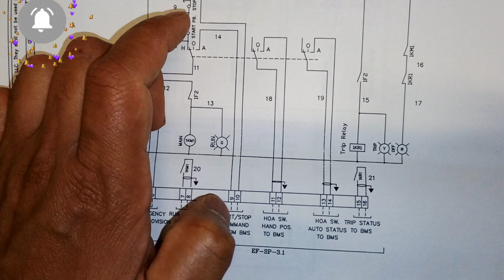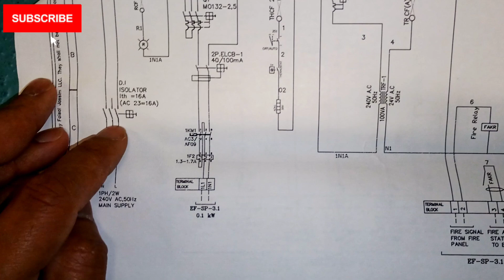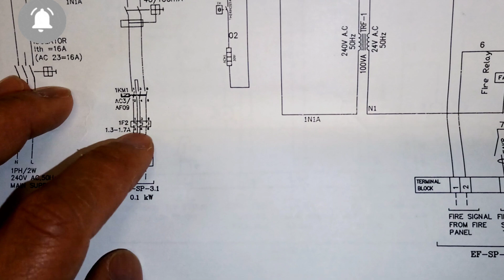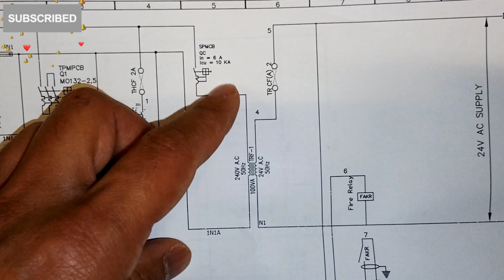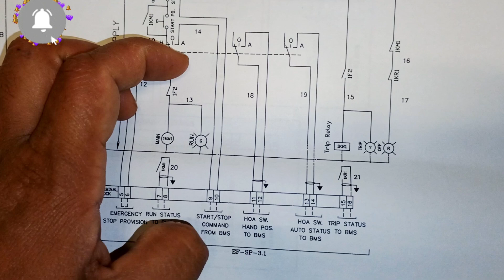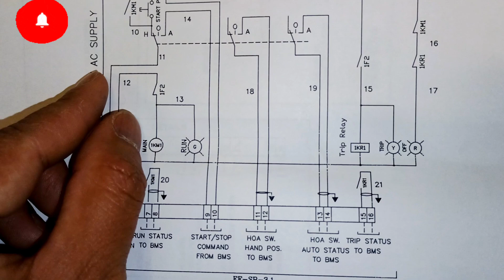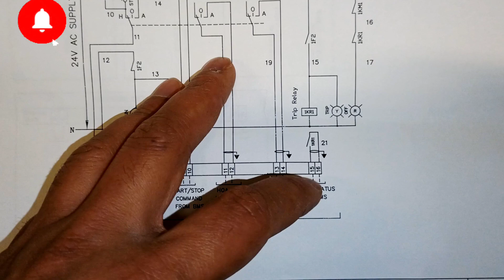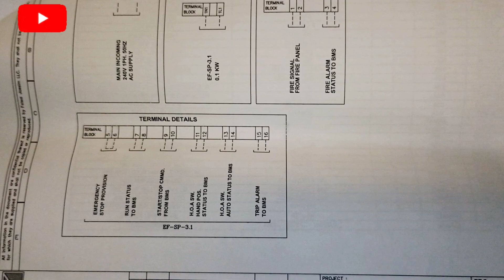Control panel wiring diagram?How to read control wiring diagram Electrical control drawing#Drawing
Control panel wiring diagram?
How to read control wiring diagram
Electrical control drawing
electrical drawing
Control panel
electrical circuit diagram
control panel ka drawing kaise dekhte hai
panel ka wiring diagram kaise samjhe
pane ka wiring kaise dekhte hai
motor control wiring diagram
motor control wiring drawing
electrical control panel wiring
How to read electrical drawing
electric ki drawing kaise samjhe
electrical drawing kaise samjhe
electrical drawing kaise padhe
how understand electrical drawing
how to understand control panel wiring diagram
Ahu heater control wiring diagram pdf
hvac ahu control panel wiring
heater control wiring diagram
VFD Panel for motor
what is vfd control panel
control panel wiring diagram symbols
VFD Control panel pdf
how to read control panel wiring diagrams pdf
People also ask
Are schematics hard to learn?
How to understand a simple circuit diagram?
How to read electrical signs?
How to explain a wiring diagram?
Is AutoCAD electrical hard to learn?
Is schematic reading a skill?
What are the 3 basic rules for drawing a circuit diagram?
What are the four types of electrical drawings?
How can we identify a parallel circuit?
Does parallel increase voltage?
How to find voltage drop?
How to tell if a capacitor is in series or parallel?
What does a resistor do?
What is basic reading skill?
How to draw a schematic diagram
ahu vfd panel wiring diagram
Electrical control panel wiring diagram?
How to read control wiring diagram Drawingkaise dekhtehai
controlwiring
vfd start stop wiring diagram
vfd power and control wiring
how to understand electrical circuit diagram
basic electrical circuit diagram
explanation of circuit diagram
how to read electrical diagram
how to draw electrical control wiring diagram
electrical control panel ka wiring kaise krte hai
panel ka drawing kaise dekhte hai
#@panel ka drawing dekhna sikhe
Plc connection with vfd
building management
कंट्रोल पैनल इलेक्ट्रिकल क्या है?
घर की वायरिंग कैसे किया जाता है?
पैनल वायरिंग कैसे चेक करते हैं?
वायरिंग की विधि कौन सी है?
कंट्रोल पैनल कितने प्रकार के होते हैं?
कंट्रोल पैनल का क्या कार्य
Relay pin details
control wiring diagram
panel control wiring Training
direct online starter connection
electrical control wiring
dol starter remote control wiring
dol starter control wiring
DOL starter kya hota hai
motor starter
vfd control wiring
What does a panel wire
DOL starter wiring diagram
Star Delta starter wiring
Start Delta connection
Panel wiring diagram with VFD
3 phase motor control wiring diagram?
Electrical control wiring diagram?
How to read panel control wiring diagram
Electrical control panel
Electrical components
Vfd control wiring diagram
diagram
How to read control panel wiring diagram?
Control panel wiring
panel wiring training
Electrical Control panel
Control wiring diagram
MCC electrical control panel
Electrical panel knowledge
diagram
Electrical Control panel
Control wiring diagram
Electrical panel knowledge
Drawing kaise dekhte hai
Panel wiring drawing
Panel drawing
Electrical drawing
Start Delta connection
3 phase motor control wiring diagram?
Electrical control panel
Electrical components
diagram
Control panel wiring
panel wiring training
Electrical Control panel
Control wiring diagram
Electrical panel knowledge
diagram
Electrical Control panel
Control wiring diagram
Electrical panel knowledge
Panel wiring drawing
Panel drawing
Electrical drawing